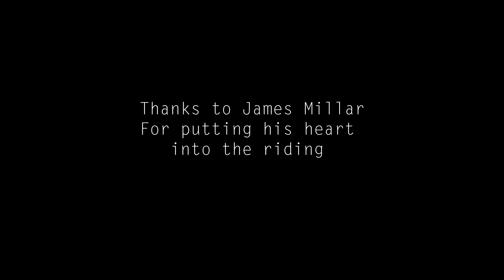WINTER SOLSTICE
PLEASE READ

A video pushing us, and our gear to the limit.

I couldn't be more happy with how this turned out, it was a huge undertaking and we did not realize how much work it would take.

So enjoy it. This is just the beginning for our channel. We have new gear coming, new ideas and hopefully a long hot summer full of filming.

Cheers, Blue Sky Cinema.